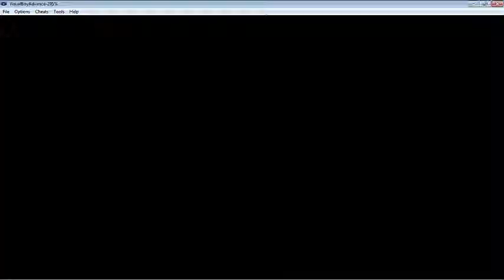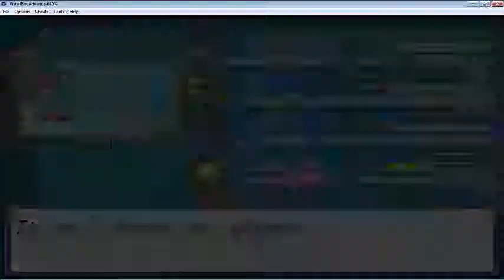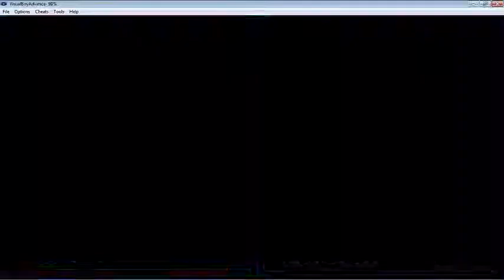Pokemon Leaf Green Walkthrough Part 16 : #6 Gym Leader Sabrina / Two &Three Island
Sorry For Forgeting About The Gym Leader